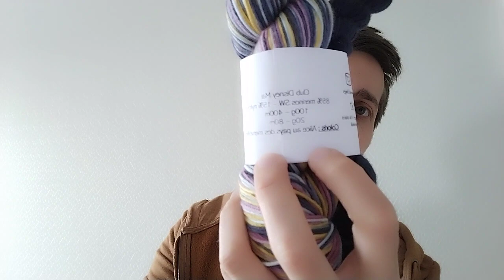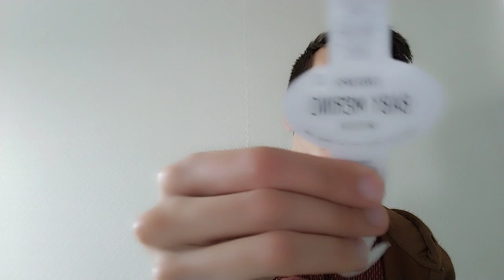Podcast n°1: Presque un épisode traditionnel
Ce dont je parle dans cette vidéo :
Modèle :
Châle Léo :
Châle Léo en laine Tricot et Stitch  @TricotStitch

Echarpe Crescendo:
Laine :

club de lama de laine.

Les laines de la boites à laine :
Merino 200 de Lang Yarns

Vidéo dont je parle qui présente le châle Léo en test à partir du 20 mai 2023 :

Merci d'avoir visionné cette vidéo, et à très vite pour une prochaine vidéo.